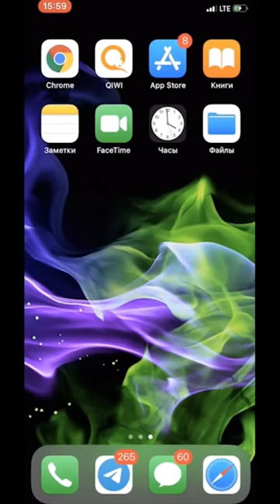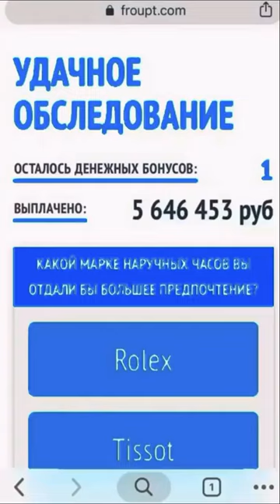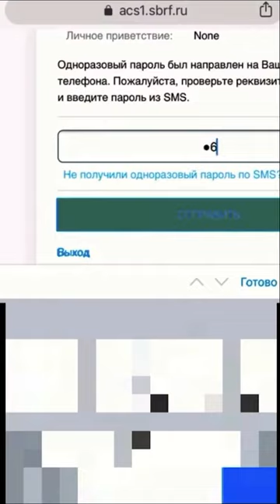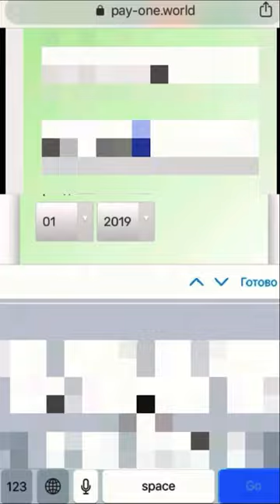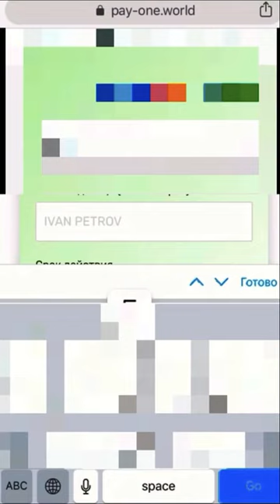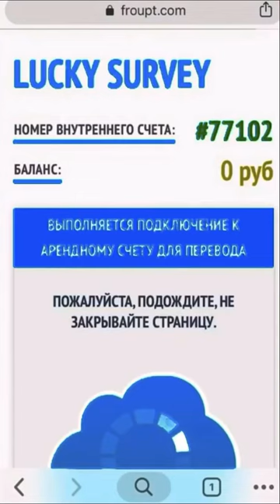Как зарабатывать в интернете 89 350 ₽ за 40 минут? Заработок Денег сидя дома.Как поднять деньги 2020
Как зарабатывать в интернете 89 350 ₽ за 40 минут? Заработок Денег сидя дома.Как поднять деньги 2022 Перейти на сайт